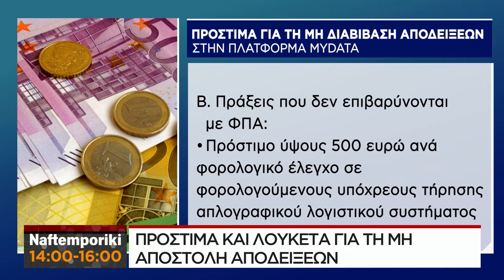O Πρόεδρος του ΕΒΕΠ Βασίλης Κορκίδης μιλάει στο NaftemporikiTV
O Βασίλης Κορκίδης μας μιλάει για το πώς αποτιμά η αγορά το πακέτο μέτρων της ΔΕΘ, για τα ενεργειακά βάρη και το μέλλον των μικρομεσαίων επιχειρήσεων καθώς επίσης και για την πρόταση του ΕΒΕΠ.